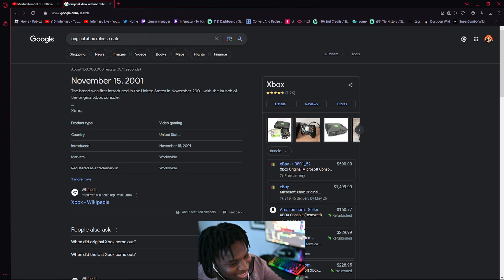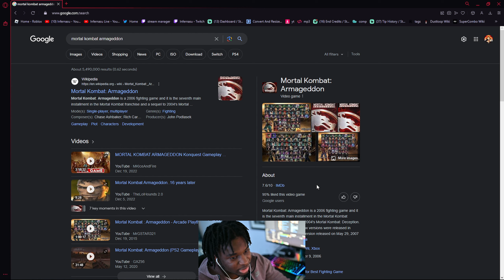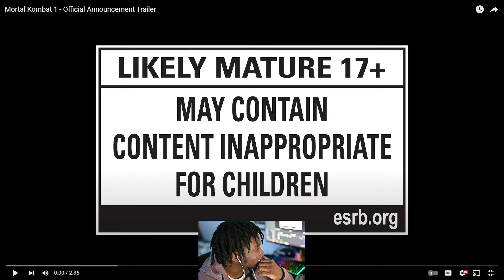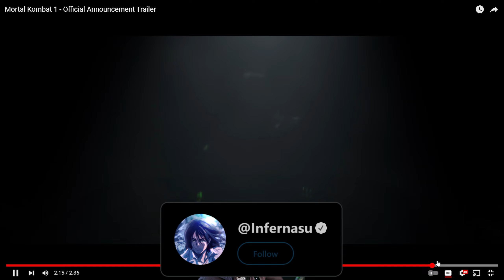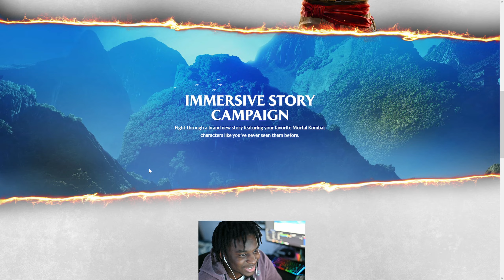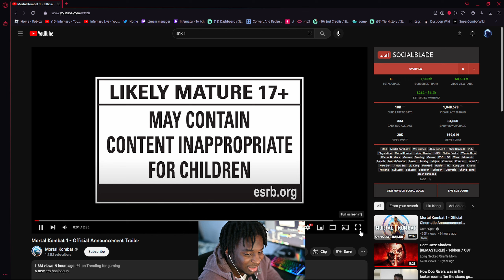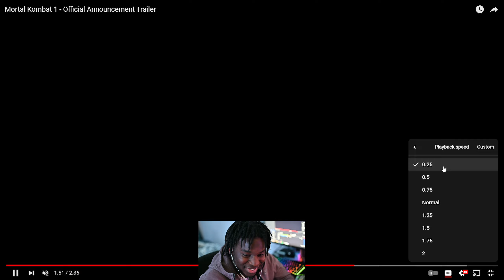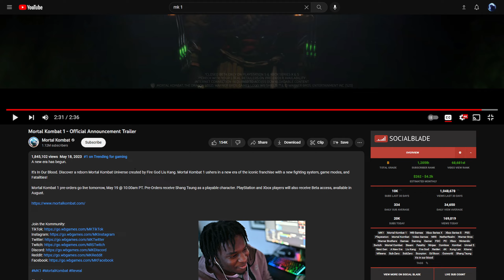Infer Reacts: Mortal Kombat 1 - Official Announcement Trailer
Highly recommend watching the trailer after seeing my reaction but you only missing out on LOADS OF BLOOD...